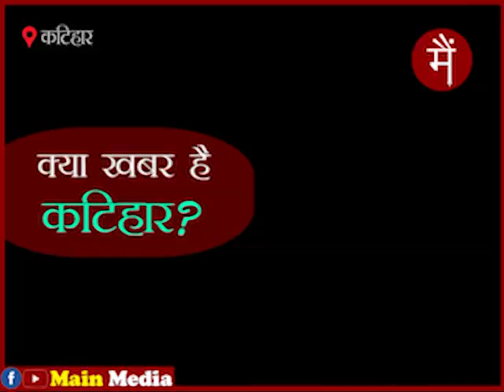कटिहार: गंगा नदी में टला बड़ा हादसा, डूबने से बचा 200 यात्रियों से भरा जहाज़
कटिहार: गंगा नदी में टला बड़ा हादसा, मझदार में डगमगाने लगा 200 यात्रियों से भरा जहाज़...